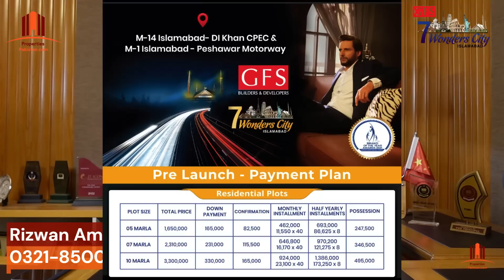Seven Wonder City Islamabad ( سیون ونڈر سٹی اسلام آباد ) GFS 02321-8500042 | 0334-1700042..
Seven Wonder City Islamabad#( سیون ونڈر سٹی اسلام آباد )GFS New Development# update#